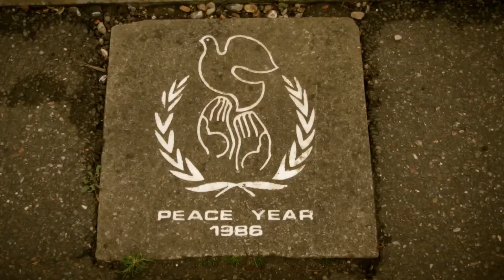Walk from Leytonstone to Ponders End via Woodford and Chingford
Document of a walk through Epping Forest from Leytonstone to Chingford then across the Lea Valley to Ponders End in Enfield.

The soundtrack is a collage of found sounds mixed with field recordings and music made using Garageband.

The footage was shot on the hoof using a Canon powershot sx230 pocket point-and-shoot camera.